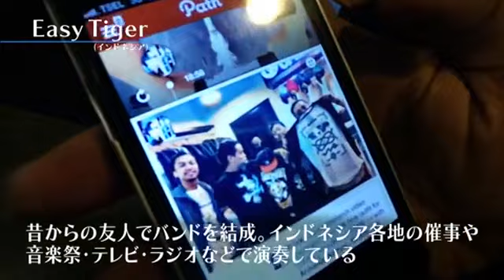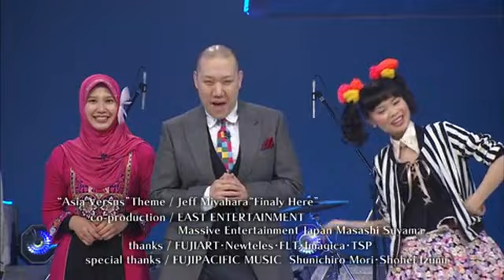Easy Tiger weekly winner at asia versus episode 1 (Fuji Television Japan)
This is what we do for Indonesia in Japan.
GO INDONESIA, GO TIG///RS!

itunes Download for Mp3 Version
Easy Tiger - Paint This Town (Live Japan)